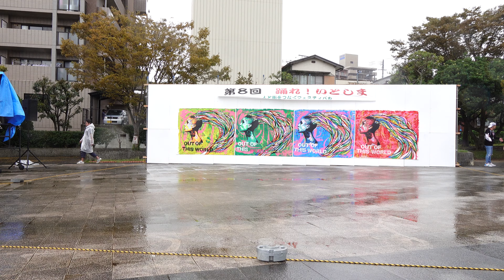むかのこあみり @ 踊れ！いとしま (ユニットジュニア部門審査) 2019-09-23T14:49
2019年9月23日(月)、福岡県糸島市で開催された「踊れ！いとしま」(ユニットジュニア部門審査)での「むかのこあみり」さんの演舞です。